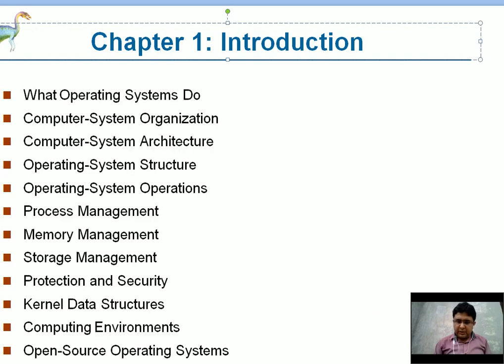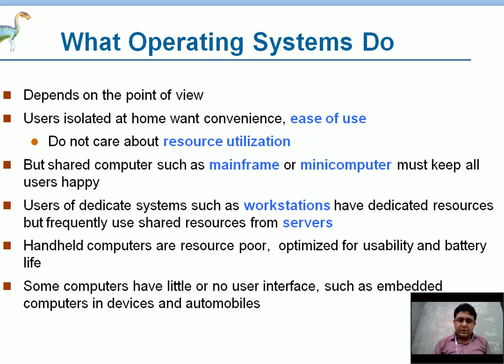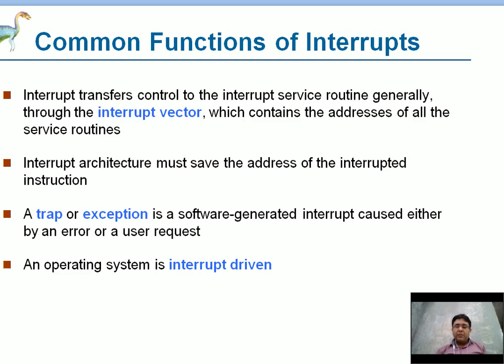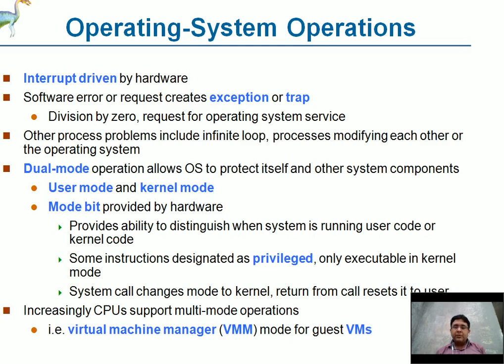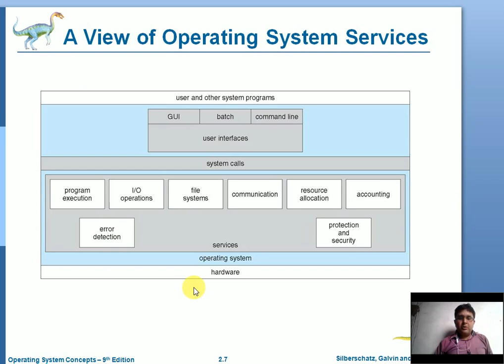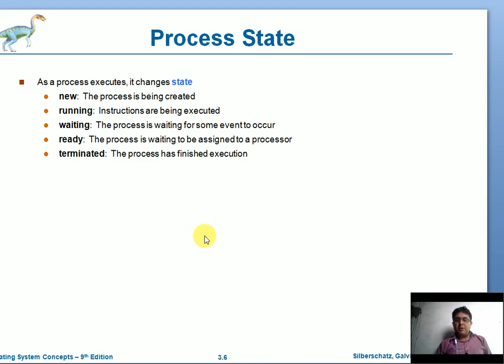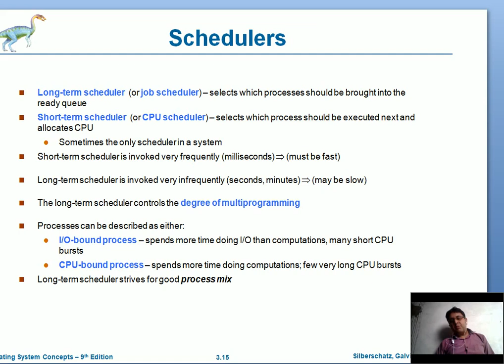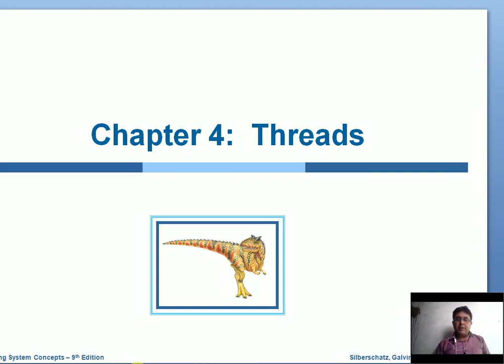Last minute operating system-1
careeredges lastminuteoperatingsystem This video is especially design for computer science and IT students. this video is very useful for examination point of view. how to improve your knowledge during examination preparation time.